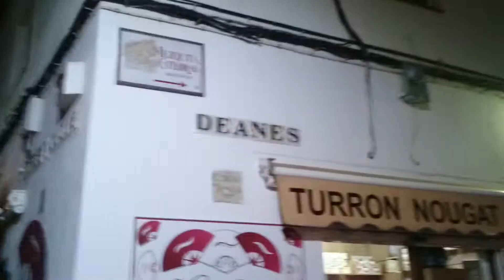Jesus Caido revirá Deanes/Conde y Luque. Extraordinaria 250 Aniversario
Suena Eucaristía por parte de Las Cigarreras de Sevilla. 26-09-15. Córdoba